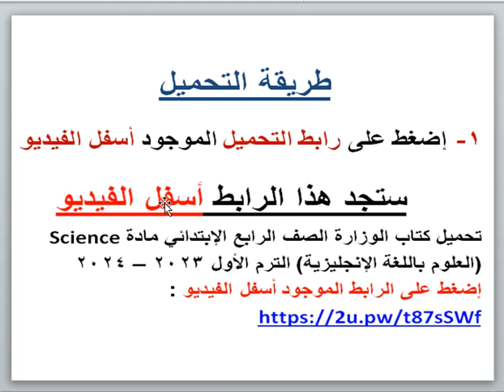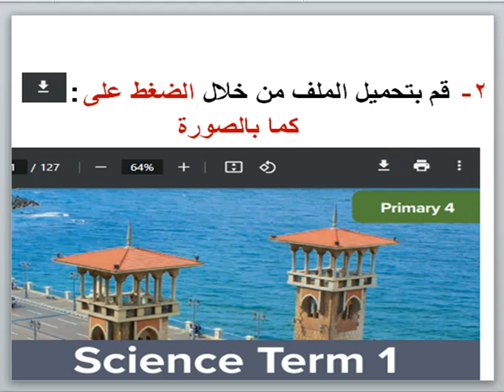تحميل كتاب الوزارة الصف الرابع الإبتدائى مادة Science (العلوم باللغة الإنجليزية) ترم أول 2023 – 2024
تحميل كتاب الوزارة الصف الرابع الإبتدائي مادة Science (العلوم باللغة الإنجليزية) الترم الأول 2023 – 2024 إضغط على الرابط التالي

"لتحميل كتب الوزارة لمرحلة الحضانة (رياض الأطفال) (كي جي) (KG) إضغط على